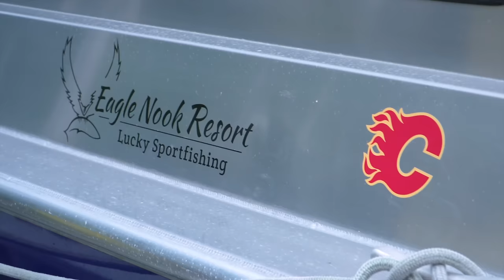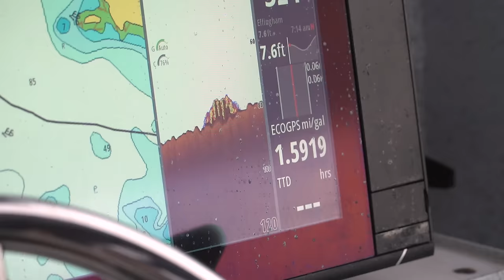Why Barkley Sound is A World Class Fishing Destination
Brendan heads to Eagle Nook Resort located in Barkley Sound, BC. He participates in the salmon DNA sampling and recovery program while experiencing some incredible salmon fishing. The lodge and all of its comforts only add to the epic experience and beauty Barkley Sound offers.

Explore world-class Vancouver Island Fishing Charters at Eagle Nook Resort in Barkley Sound, BC. Lucky Sportfishing offers fully guided salmon and halibut packages, delivering unforgettable experiences on Vancouver Island, British Columbia, Canada. From May to September, enjoy the best saltwater fishing grounds with abundant Chinook, Coho, and Sockeye salmon runs. Experience fantastic inshore and offshore fishing for Pacific Halibut, Lingcod, and Rockfish throughout the season.